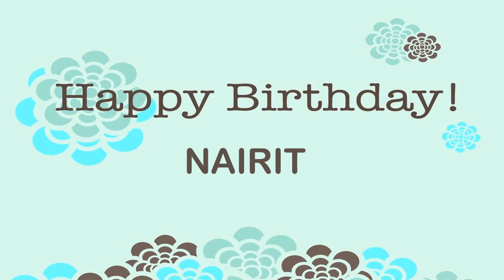Nairit wishes Mensajes